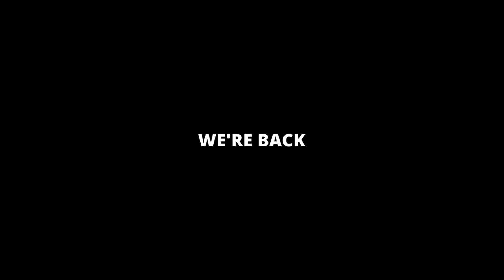RHOZ IS BACK!!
Tweet @madeinzwe and use the hashtag